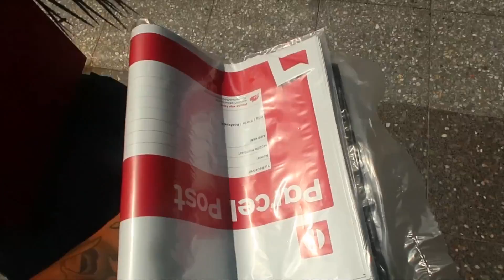BUSINESS IS READY TO GO!